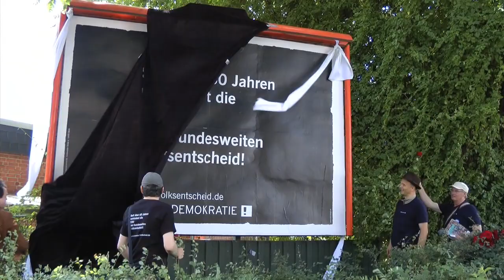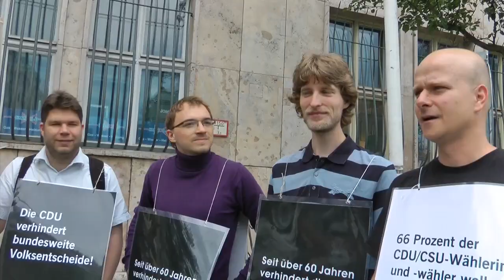Künstleraktion auf CDU/CSU-Kongress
Auf dem CDU/CSU-Kongress machten wir am 24. Juni darauf aufmerksam, dass die CDU seit über 60 Jahren den bundesweiten Volksentscheid verhindert - obwohl ihn 66 Prozent der CDU/CSU-Wählerschaft will. Dies taten wir gemeinsam mit dem Liedermacher Tom Duerner. Mehr Infos